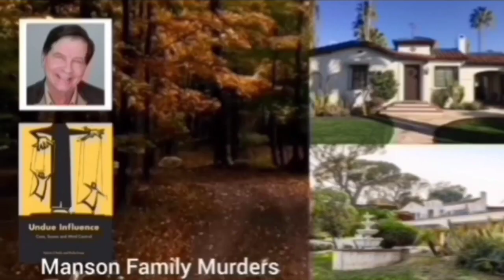2023 Tour de France | Entrance into Paris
Final Stage

Music
1.
2. Splice app (GoPro)
Upcoming events
Tread Worn Journeys 體育頻道
فقي قناة الرحلات البالية الرياضية
ट्रेड वॉर्न जर्नी स्पोर्ट्स चैनल
Banda de rodadura gastada Journeys Sports Channel
Tread Worn Journeys Chaîne sportive
ট্রেড ওয়ার্ন জার্নিস্ স্পোর্টস চ্যানেল
Спортивный канал Tread Worn Journeys